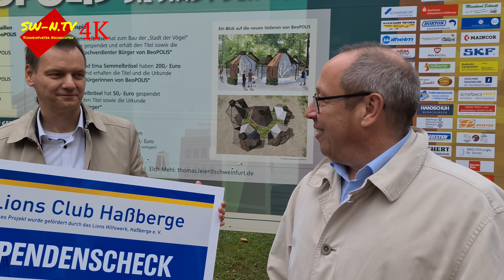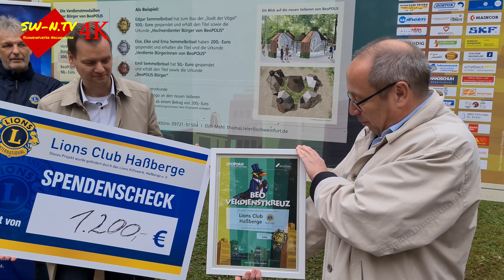Lions Club Haßberge spendet für den Wildpark Schweinfurt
Schweinfurt - Der Lions Club Haßberge hat dem Wildpark Schweinfurt einen Betrag in Höhe von 1.200 Euro gespendet.
Die Spende wird dem neuesten Projekt des Wildparks „BeoPOLIS“ –Die Stadt der Vögel zugutekommen und somit den Bau der neuen Vogelvolieren unterstützen.